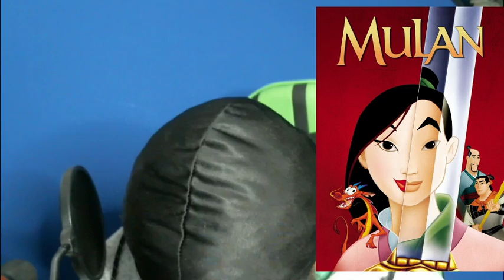My Favorite NON-Superhero Films part 3